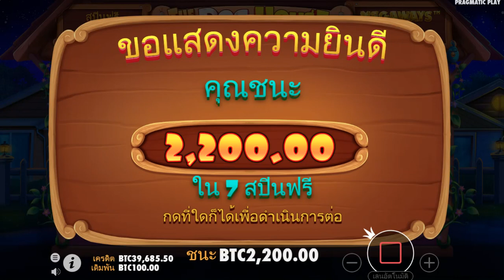The Dog House Megaways - PRAGMATIC PLAY ต้องยอม เวลา 1130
1XBET